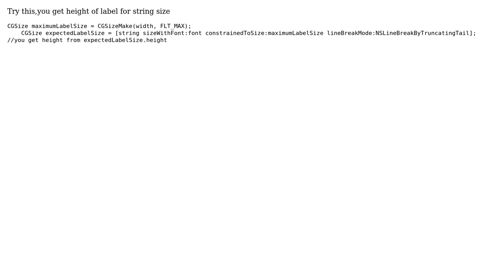Trying to make the label of UITableViewCell limited in width but unlimited in height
With thanks & praise to God, and with thanks to the many people who have made this project possible! | Content (except music & images) licensed under CC BY-SA | Music | Images & others | With thanks to user NANNAV user Mark S user Josh and the Stack Exchange Network Trademarks are property of their respective owners. You are responsible for your own actions.